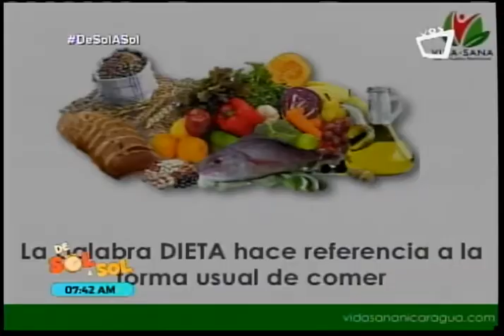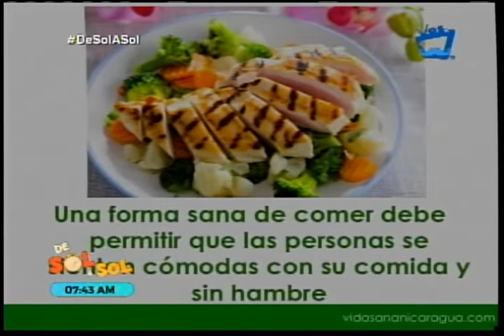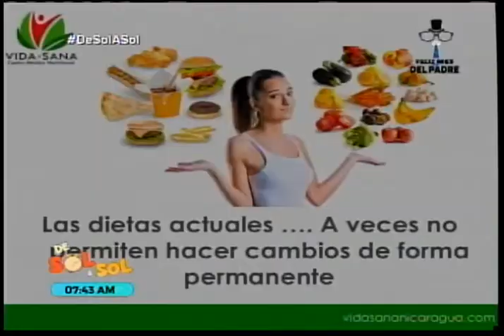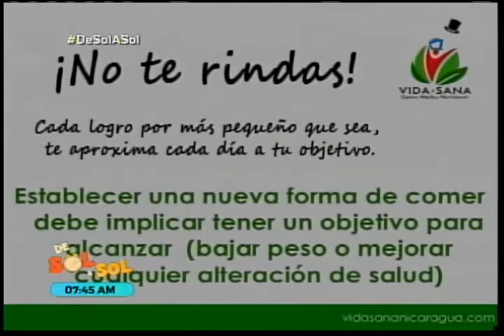¿Sirven las dietas? - Revista De Sol a Sol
La dieta es solo la forma habitual de comer, esto nos lo explica la Dra. Paula Andrea Arce Nutricionista y Diabetologa